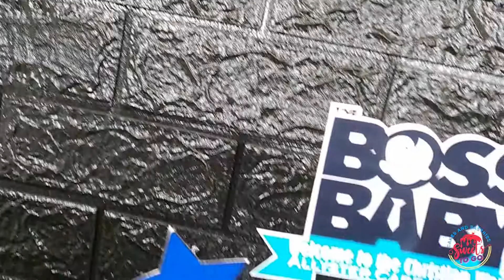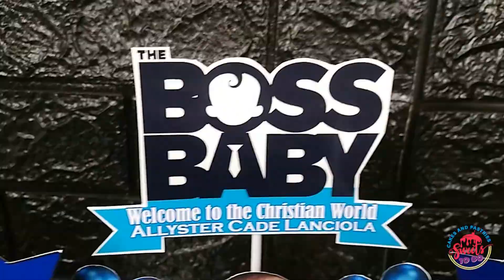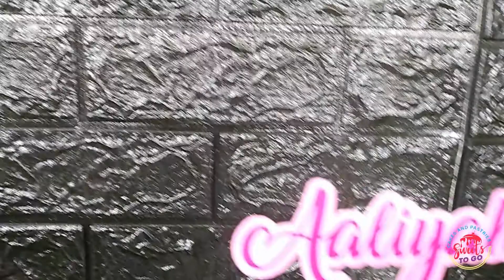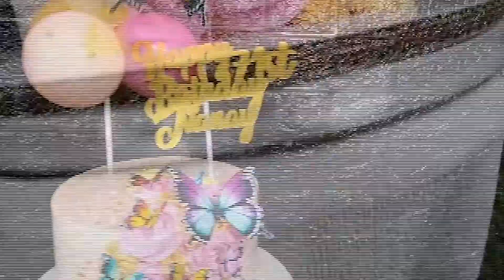SAMPLES OF ICING CAKE | Sweets to go Officials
Title: SAMPLES OF ICING CAKE | Sweets to go Officials